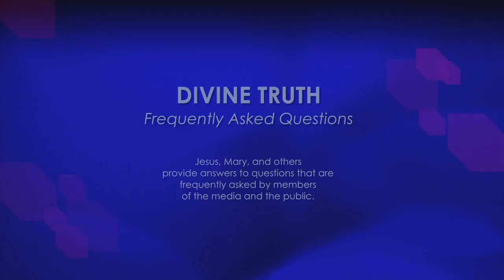Are you Divinely inspired (revelations, visions etc)?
38. Many cults believe their leaders are divinely inspired. Do you feel you are given supernatural revelations, visions and so forth?

20121113 Cults S01Q38